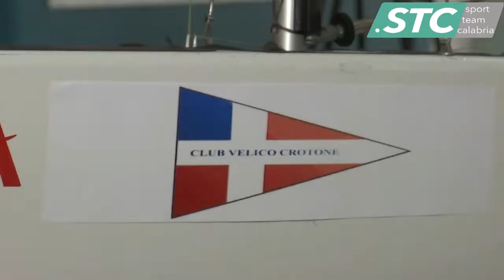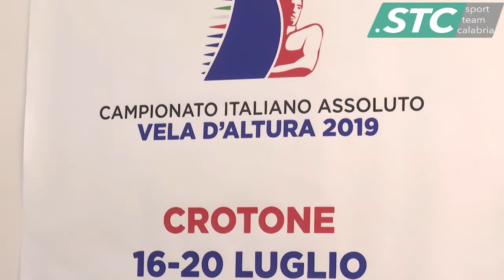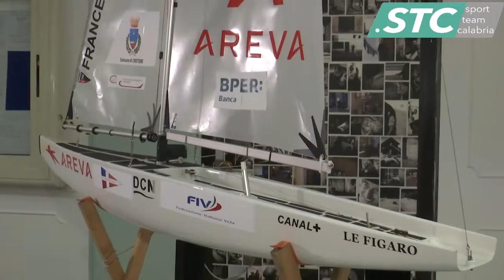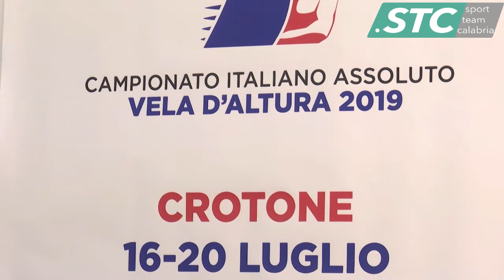Il campionato italiano assoluto Vela d'altura sarà protagonista a Crotone [4/06/2019]